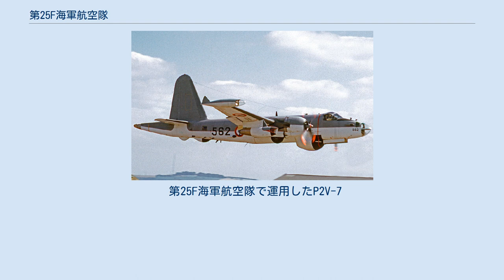第25F海軍航空隊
第25F海軍航空隊（だい25Fかいぐんこうくうたい、仏: Flottille 25F）は、フランス海軍海軍航空隊哨戒・海洋監視航空群隷下の哨戒機部隊。
1953年6月20日にラルティーグ海軍航空基地で編成された。
第190タヒチ＝フアア空軍基地に所在し、哨戒機にファルコン 200を運用する。
また、トントゥータ海軍航空基地に分遣隊を派遣している。
 第25F海軍航空隊は、1953年6月20日に第11F海軍航空隊からの改編により誕生し、アブロランカスター飛行隊としてフランス領アルジェリアのラルティーグ海軍航空基地に所在した。
1958年7月にはロッキードP2V-6に機種転換し、対潜哨戒及び捜索救難任務を主とした。
 1983年7月29日に解隊され、2000年9月1日にダッソーファルコン 200飛行隊として第9S飛行中隊及び第12S飛行中隊の任務と航空機を引き継ぎ、第190タヒチ＝フアア空軍基地で再編成された。
ニューカレドニアのトントゥータ海軍航空基地に分遣隊が配置されたほか、2001年7月から2003年4月までマルティニークの第365ラマンタン空軍基地にも分遣隊が配置され、カリブ海での海洋哨戒任務やフランス領ギアナのギアナ宇宙センターでの警戒任務に就いていた。
 第25F海軍航空隊は、太平洋における海洋哨戒任務及び捜索救難任務のほか、2019年3月には約3週間、日本周辺海域における朝鮮民主主義人民共和国（北朝鮮）の国際連合安全保障理事会決議の実効性確保のため、国連軍地位協定に基づき、沖縄県に所在する在日アメリカ空軍嘉手納基地を拠点に、瀬取りの警戒監視活動も実施している。
 第25F海軍航空隊で運用したP2V-7